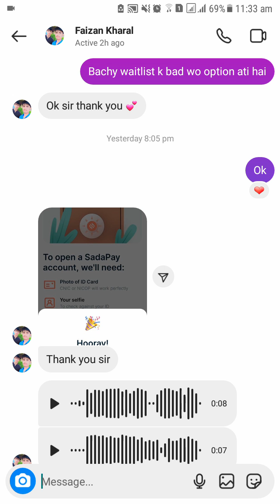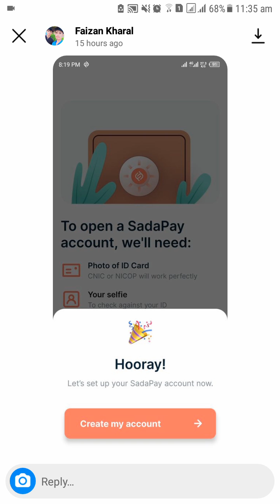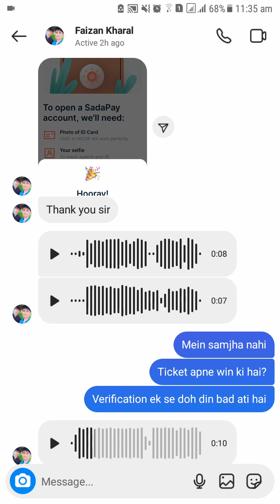SadaPay Account Verification Update | How to Verify SadaPay Account? How to Skip SadaPay Waitlist?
SadaPay Account Verification Update | How to Verify SadaPay Account? How to Skip SadaPay Waitlist? How to Order SadaPay Debit Card?